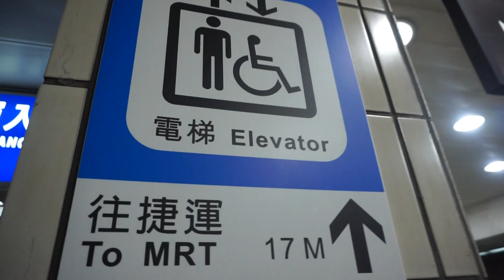Karaoke in Train Station - Taiwain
Singing is fun and you can do it anywhere you want!

Whether it be a bar or a train station, do what makes you happy!